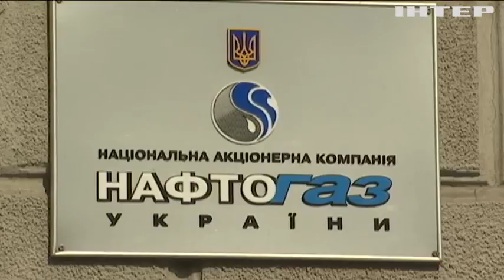Автопарк Нафтогаза пополнился элитными авто на миллионы гривен